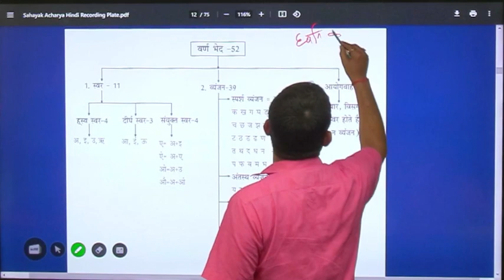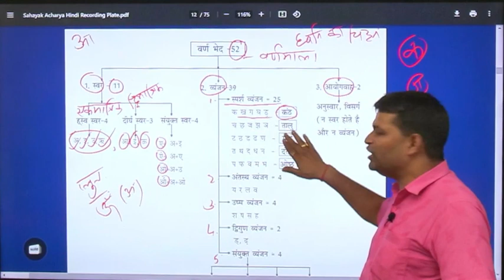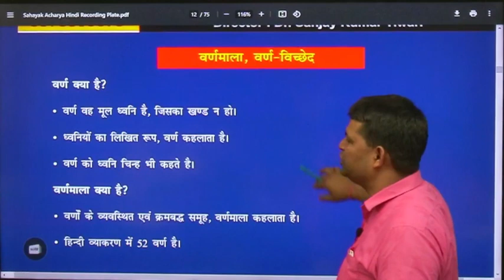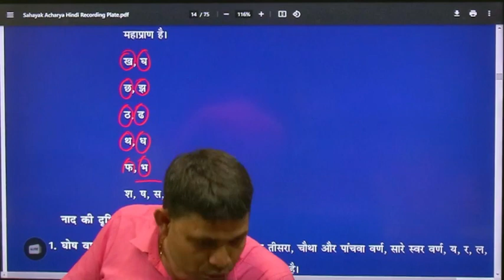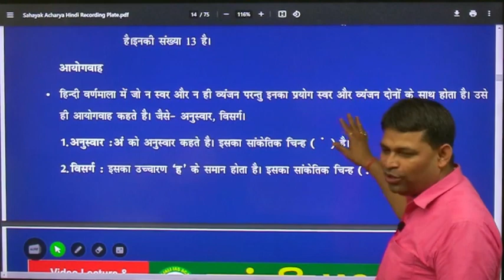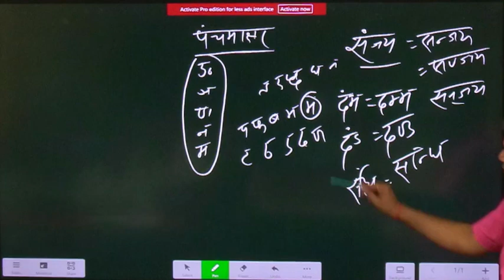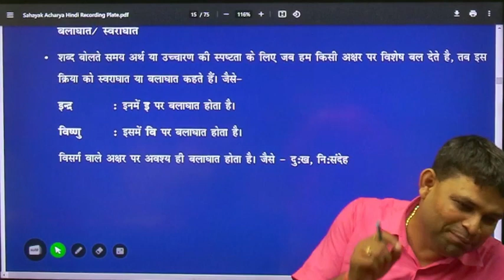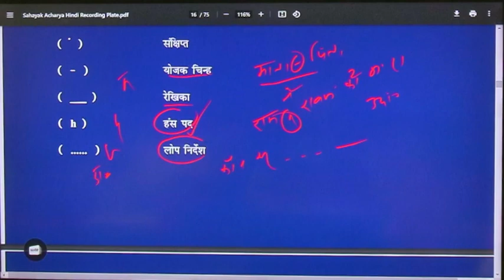JTET MAINS || सहायक आचार्य || CLASS 03 || HINDI || DR. SANJAY KUMAR TIWARI || RANCHI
WELCOME TO PATANJALI IAS ACADEMY JTET MAINS KA CLASS START HO CHUKA HAI COURSE PURCHESE KARNE KE NLIYE IS APP KO DOWNLOAD KARE
APP NAME- patanjali ias academy
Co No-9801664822